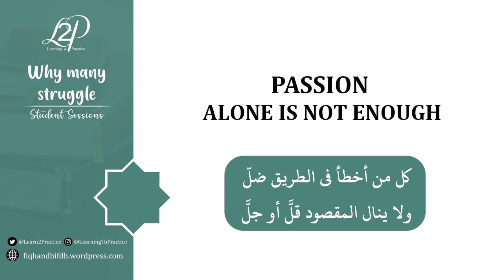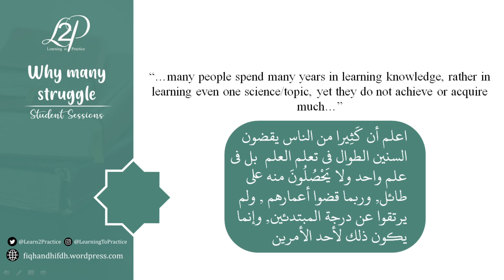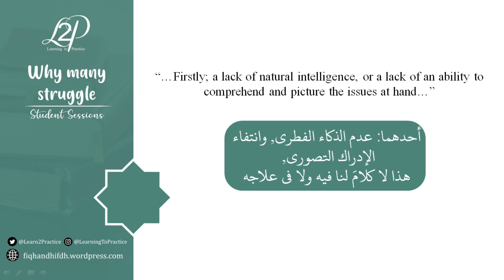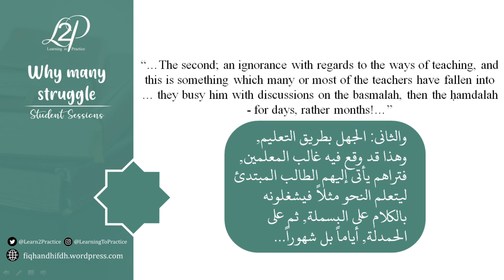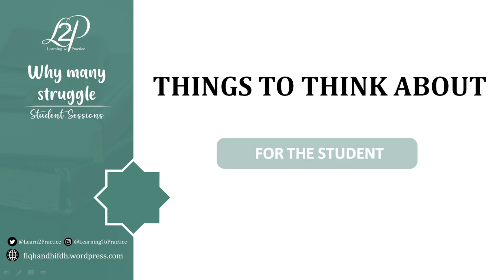Why Many Students Struggle | Student Sessions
Why Many Students Struggle

Student Sessions

A look at one  of the reason (i.e. not the only) some students struggle to move beyond a beginner's level in their islamic studies. The reason outlined here deals with teaching methodology.